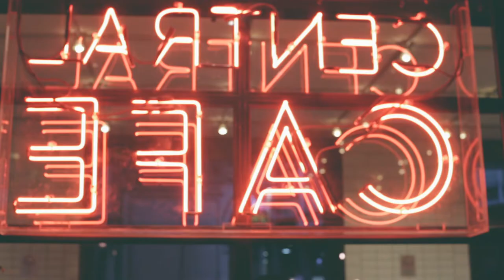Dream Big, Life's Fun!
Dream big, Life's fun is an inspirational video I made with Borgeoi Zie a talented cinematographer! Very rarely is it someone's dream to work a standard 9 - 5.. But life has a way of telling creatives that we should stop with all that nonsense and get a "real Job" EffEm This is the start of a journey... where will it end? Your guess is as good as mine!

Hit me up on any of the following

To send me video for mondays vlogs

Check out my boy Greazy Beatz he's a talented producer and a supporter of this channel!

Laika is the network i'm with, it's a great network for musicians check them out below.